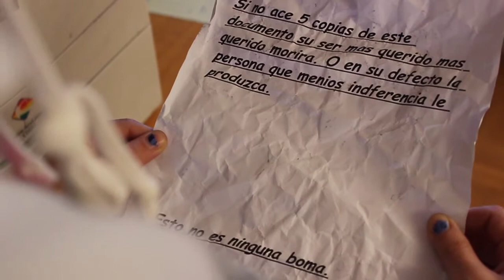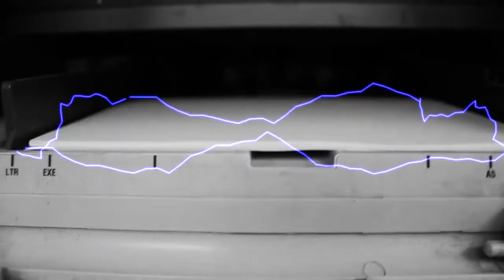TONER. LA IMPRESORA DEL MAL.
Cortometraje realizado para el concurso de la Gota de Leche, haz tu corto en 48 horas. Este es el que hicimos y no entregamos.

Un día cualquiera, en una oficina cualquiera...